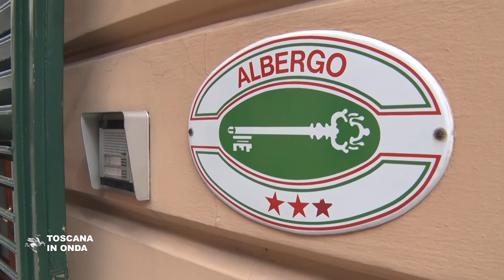Il nuovo modello di albergo sanitario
La Regione lavora per aumentare il numero delle attuali 937 camere dei 31 alberghi sanitari già disponibili nelle tre aree vaste toscane Centro, Nord Ovest e Sud Est e portarlo fino a 1.500 unità complessive. Le nuove strutture ricettive saranno dotate di dotazioni cliniche adeguate ad ospitare pazienti Covid asintomatici o pauci sintomatici che non necessitano di cure ospedaliere ma non hanno la possibilità di restare presso il proprio domicilio in sicurezza e potranno così essere seguiti in un "albergo assistito" da Unita speciali di continuità con controlli sanitari giornalieri assicurati nell'arco delle 12 ore che garantiscono assistenza medica, infermieristica, dotazioni tecnologiche avanzate e l’attivazione di team specialistici di consulenza. Fra i servizi garantiti dalle nuove strutture anche quelli di ristorazione con consegna del pasto in camera, lavanderia conforme alle procedure igieniche previste per il contesto pandemico ed un kit di dotazione individuale. La notizia